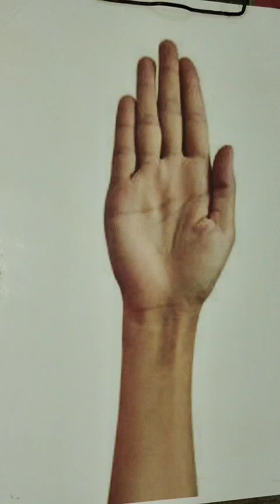mehandi design and trendy mehandi style mehandi design for front and back hand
unique stylish design